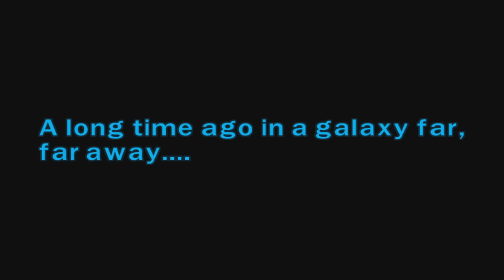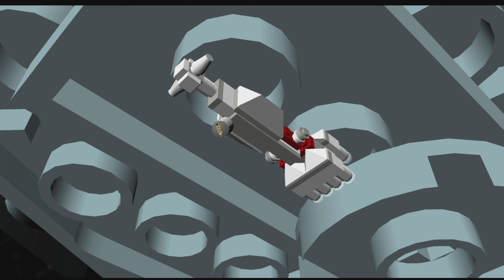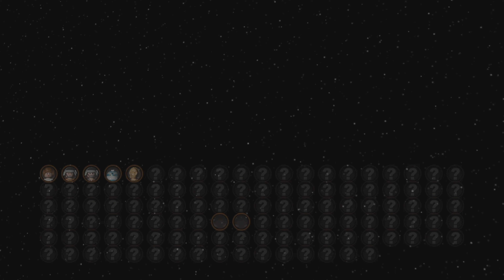Secret Plans | LEGO Star Wars II: The Original Trilogy #1 | PS5 4K 60fps